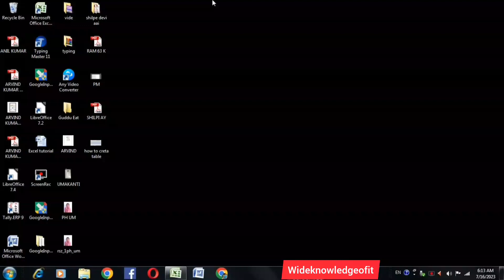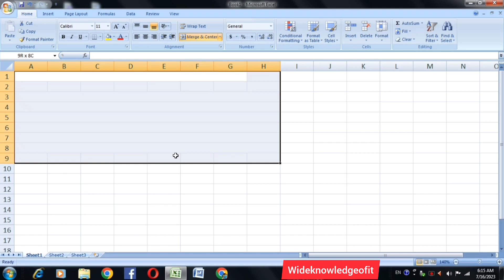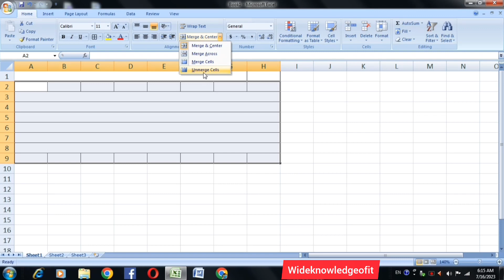excel main cell merge kaise kare | Excel main cell line se kaise merge kare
excel main cell merge, Excel main cell kiase karte hai | Excel main ek bada area kaise merge karte hai | Excel main merge and center Kya haota | Excel main merge across Kya hota hai

Excel Playlist Here

Anuj kumar
Excel , Tips and Tricks , wide knowledge of it